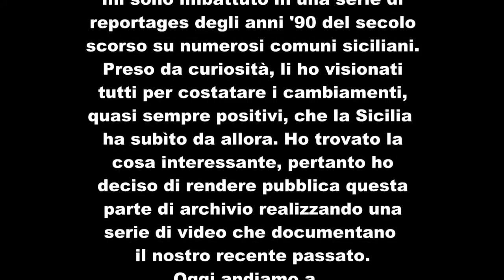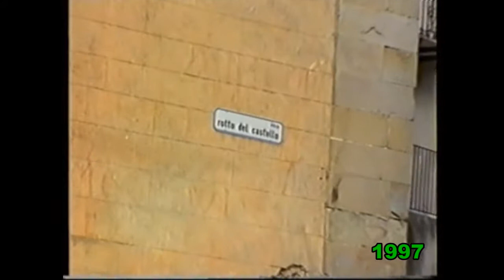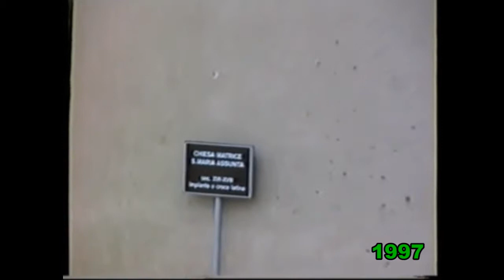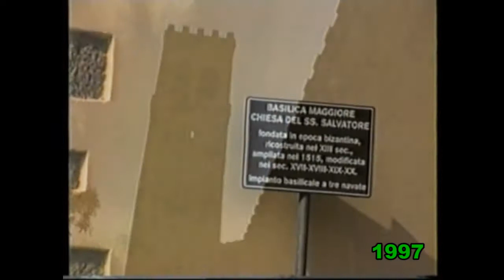Luoghi di Sicilia nel tempo – Tortorici, San Salvatore di Fitalia, Gioiosa Marea